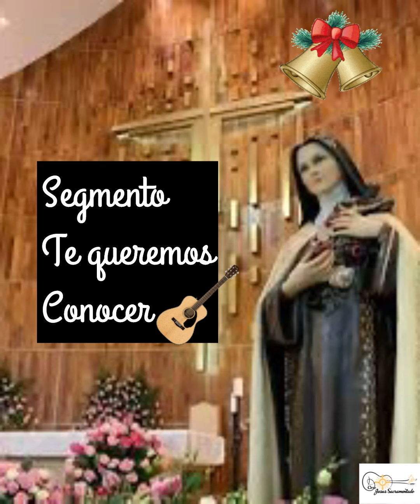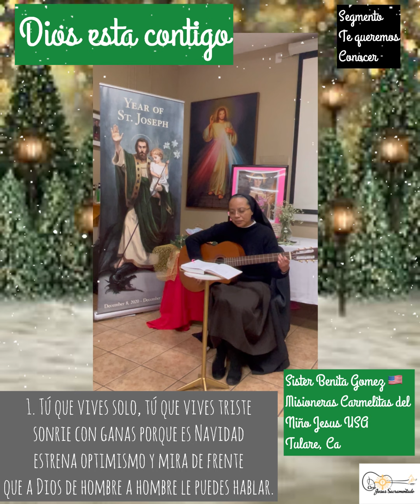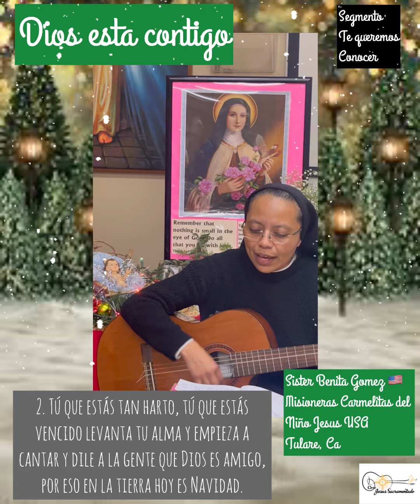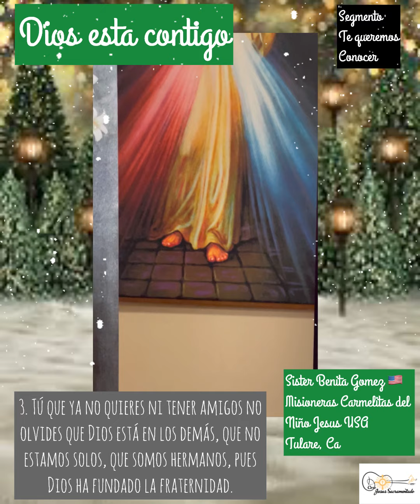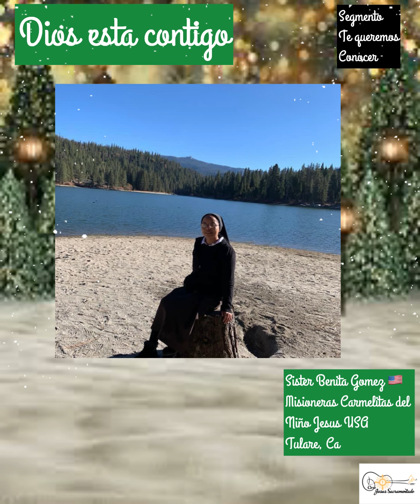Canto Navidad Dios Dios esta contigo Sister Benita Gomez Letra y acordes⬇️ descripción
DIOS ESTA CONTIGO
Autores Jose Antonio Olivar y Carlos Montero

Mi.                            La
DIOS ESTÁ CONTIGO

PORQUE SE HIZO HOMBRE
                           Si7
DIOS ES UN AMIGO,
                         Mi
DIOS ES UN MORTAL

ALEGRA ESA CARA Y
  Mi7.            La
CANTA CONMIGO
Si7.                  Mi.            Si7.              Mi
FELIZ NOCHEBUENA, FELIZ NAVIDAD.

    Mi.                                                Fa#m
1. Tú que vives solo, tú que vives triste
                    Si7.                            Mi
sonríe con ganas porque es Navidad
                                      Mi7.         La
estrena optimismo y mira de frente
                            Mi
que a Dios de hombre a hombre
      Si7.         Mi
le puedes hablar.

2. Tú que estás cansado, tú que estás hundido
levanta los ojos y aprende a esperar.
Confía en la estrella que anuncia al Dios vivo,
olvida la pena y empieza a cantar.

3. Tú que estás tan harto, tú que estás vencido
levanta tu alma y empieza a luchar
y dile a la gente que Dios es amigo,
por eso en la tierra hoy es Navidad.

4. Tú que ya no quieres ni tener amigos
no olvides que Dios está en los demás,
que no somos islas, que somos hermanos,
pues Dios ha fundado la fraternidad.